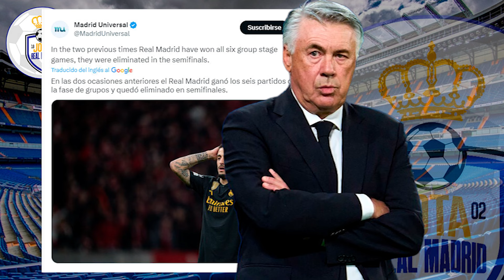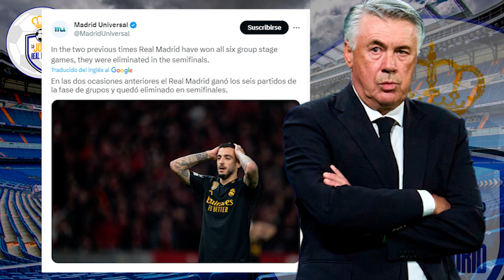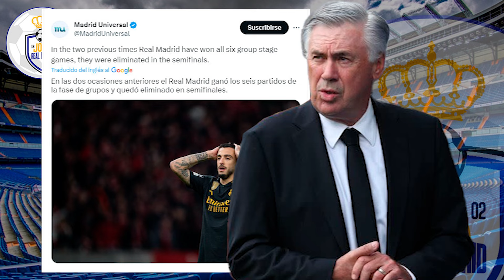ESTO ES MALO | Ojo que ESTO SE HA CUMPLIDO SIEMPRE y no es buen presagio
CÓDIGO: FANBW30

jotarealmadrid

jotarealmadrid

Dr_jota_163

Doctorjota